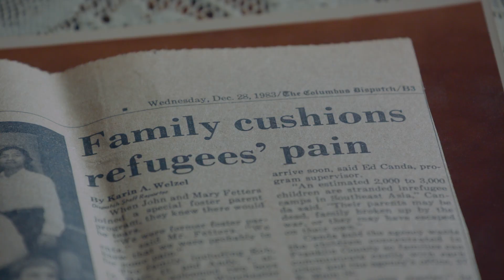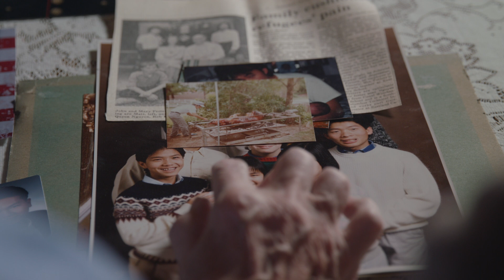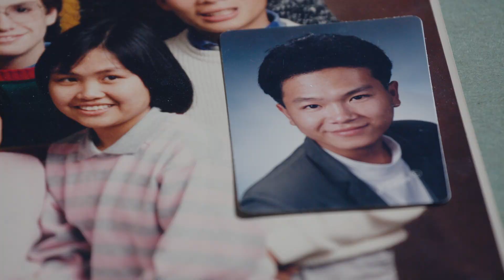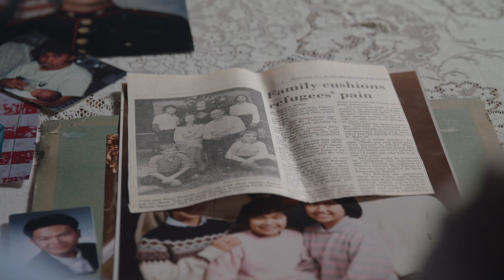Columbus Neighborhoods: A Foster Family for Vietnamese Refugees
John and Mary Fetters opened their home to help Vietnamese children escape a war-torn country and find a new beginning in Central Ohio.